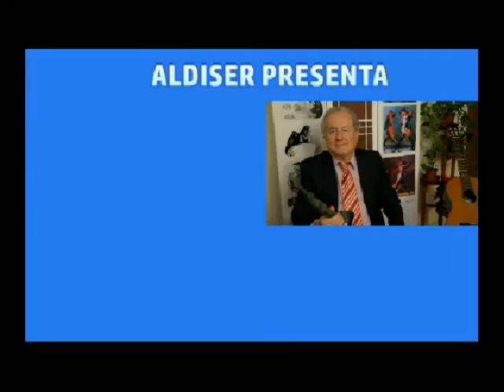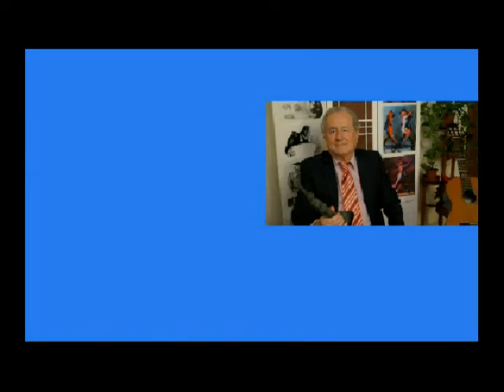Carabela La Pinta - Baiona / Bayona - Galicia - España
Hemos visitado la Noble Villa de Baiona (en galego) o Bayona (en castellano), en la desembocadura oceánica de la Ría de Vigo, Provincia de Pontevedra, Galicia, España, para vivir una jornada muy especial, la Fiesta "Da Arribada", que el primer fin de semana de marzo de cada año, como ocurrió en este 2016, recuerda la llegada a su puerto en el Océano Atlántico, de la Carabela La Pinta, comandada por Martín Alonso Pinzón, el 1 de marzo de 1493. El Almirante Cristóbal Colón, gallego nacido en la siguiente ría, la de Pontevedra, en Porto Santo, Poio, hizo adelantarse en el regreso a quien fuera el armador de su flota de tres naves, que partieron del Puerto de Palos el 3 de Agosto de 1492, rumbo a Las Indias, por una nueva trayectoria, navegando al oeste.

En el vídeo comento que, como el actor argentino Nathán Pinzón (apellido que eligió pues el primero suyo es Garfinkel, también de origen hebreo), el marino castellano era de origen judío, como gran parte de la tripulación. Debido a que el 31 de julio de 1492 era la fecha límite en el Reino de Castilla para que los judíos dejaran el territorio peninsular, excepto aquellos que se convirtieran al catolicismo, los embarcó Colón ese día y estuvieron 48 horas en los barcos sin navegar.

Nos acompañan en los relatos Luis y Camilo, ambos de Santiago de Compostela, que viajaron hasta el sur de Galicia por esta celebración con sus familias, todos vestidos a la usanza de la época, y Carlos, colaborador de la Consejería de Cultura del Concello de Baiona. En un momento Carlos menciona al carajo, que estas carabelas no tenían. Sobre esta construcción marinera y las vergas que sostienen las velas pueden leer Los distintos momentos de la visita están delimitados por la presencia y canto de Ángeles Ruibal quien interpreta una selección del poema musicalizado por ella misma, "Amores de mariñeiro" de la viguesa Mª do Carme Kruckenberg.

Producido por Canal Aldiser - Youtube - Cangas, Pontevedra/Marzo 2016